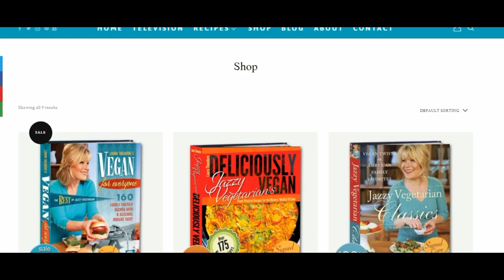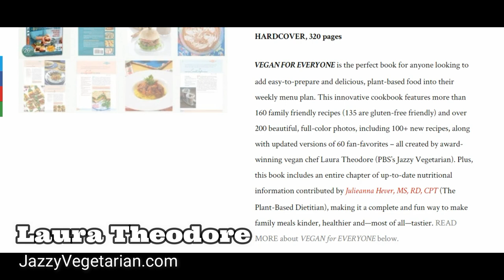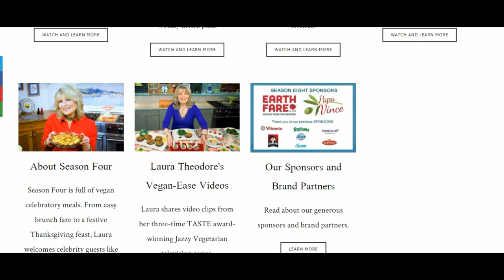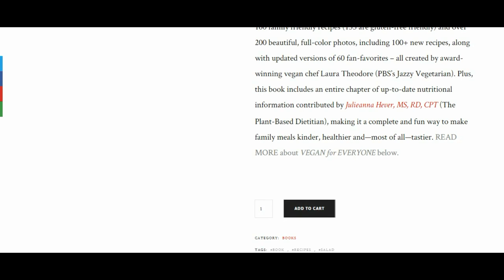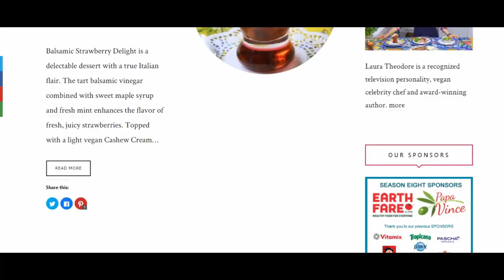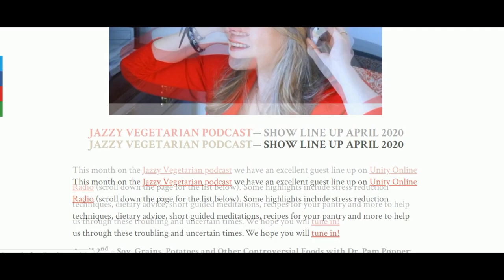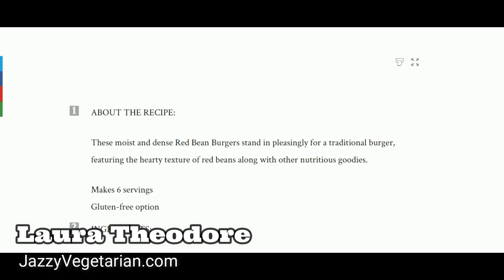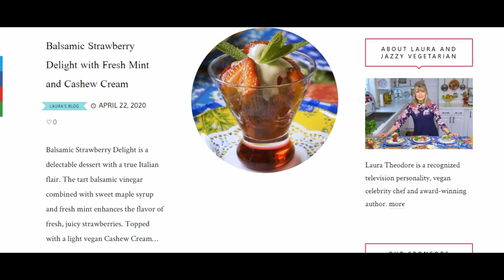This vegan burger tip is a game changer! Interview with Laura Theodore, The Jazzy Vegetarian!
Hi dear friends, this week we have a real treat. Laura Theodore is a nationally recognized television personality, podcast radio host, celebrity PBS vegan chef, renowned jazz singer and award-winning author of five plant-based cookbooks.

See blog for details.

May you all be healthy, well and at peace.

My love,
Christa